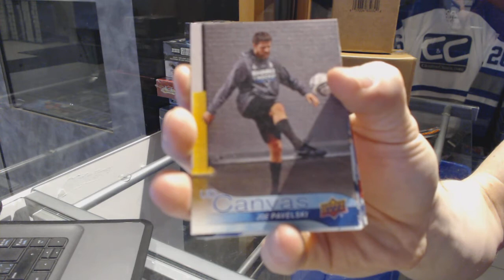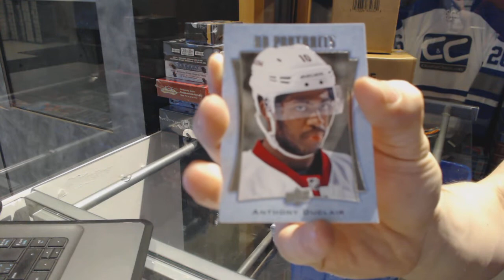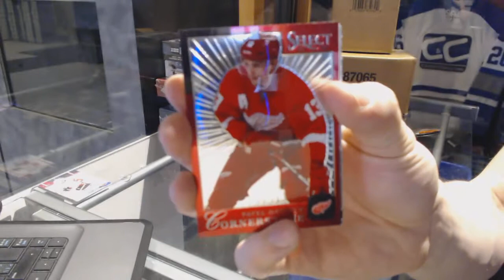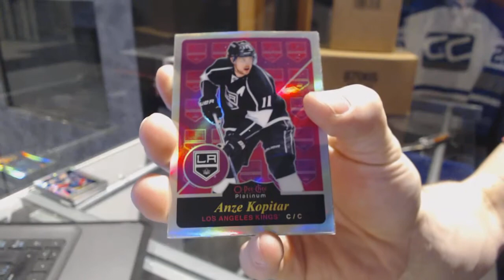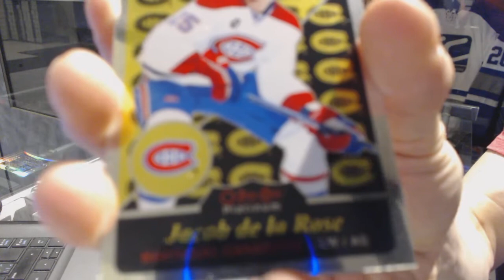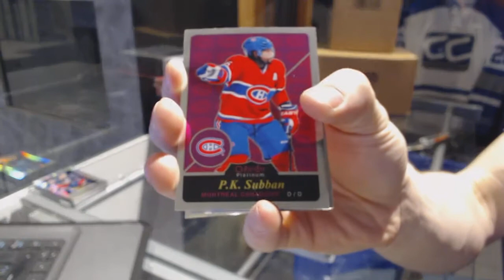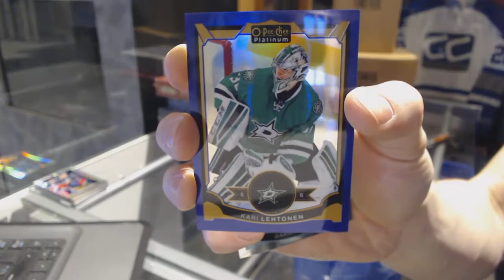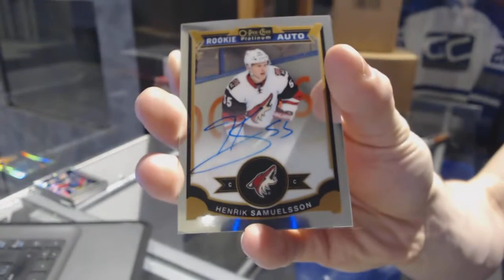16-17 UD Series 1, 13-14 Panini Select & 15-16 UD OPC Platinum Hockey Box Break - C&C GB #7217